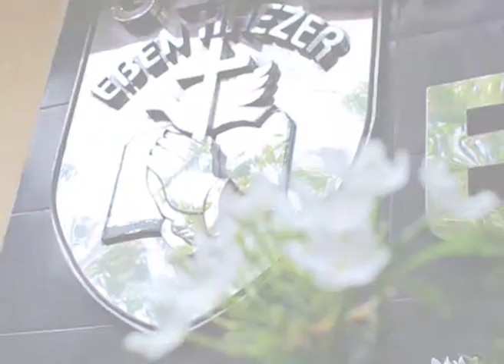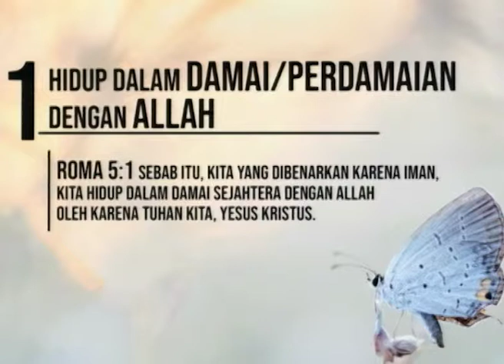Ibadah 2 - 21 April 2019 GSJA Eben Haezer Surabaya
IBADAH 1(06.00 WIB) - 21 April 2019
GSJA Eben Haezer - Jl. Ambengan No. 2 Surabaya
Pengkhotbah : Pdt. Dwijo Santoso